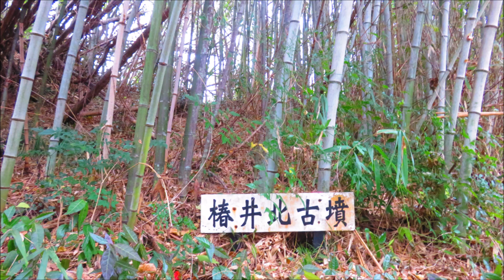20231205椿井城跡三室山H7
12/5（火）椿井城跡（220m）・三室山（82m）

1年生最終のオフィシャルなハイキングは3年生（主導）と合同で、椿井城跡・三室山からの眺望と竜田公園の紅葉を楽しむハイクでした。昼食はいつもおにぎり持参でしたが、今回は初のお店でランチ。ゴール即反省会で食事と会話で口が止まらず時間が過ぎました。

コースは下記です。
近鉄平群駅スタート→平等寺春日神社→椿井春日神社→椿井城跡→椿井井戸→竜田公園→三室山→中庭（居酒屋で反省会）→近鉄王寺駅ゴール

今日の運動量：約14,000歩、約7km、上り：232m、下り：254m
活動時間：3時間40分

三室山は桜の時期も絶景ですね。